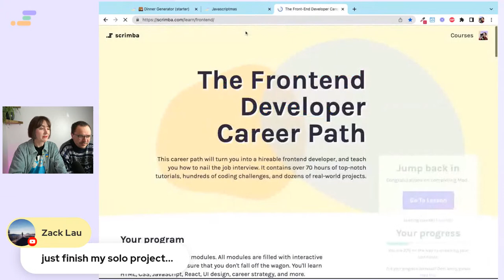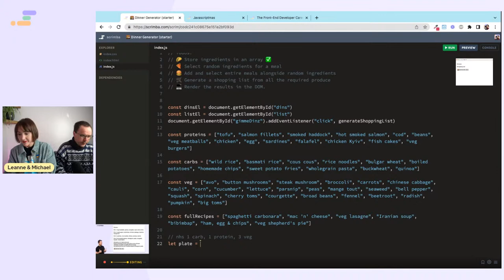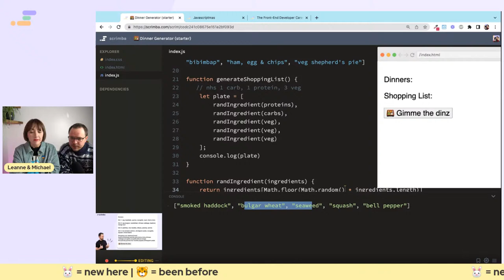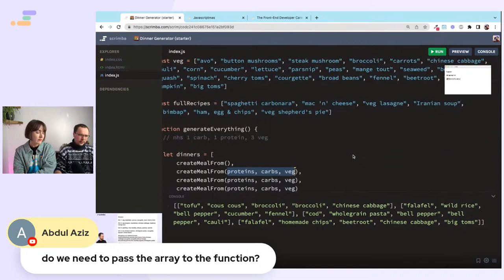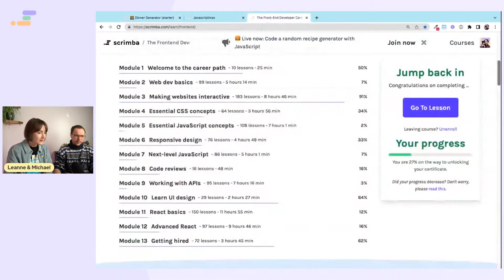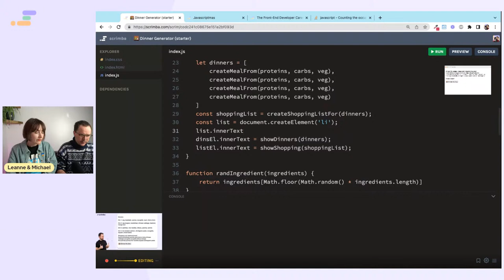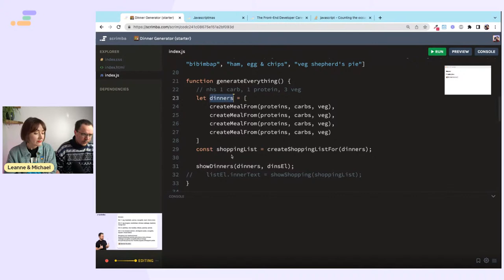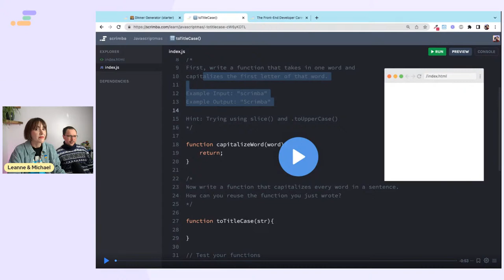Code a random recipe generator with JavaScript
Leanne and Michael are back! This week, they're coding a random recipe generator with HTML, CSS & JavaScript!

They'll look at:
🌮 Storing ingredients in an array
🍕 Selecting random ingredients for a meal
🍔 Adding and selecting entire meals alongside random ingredients
🛒 Generating a shopping list from all the required produce
💻 Rendering the results in the DOM.